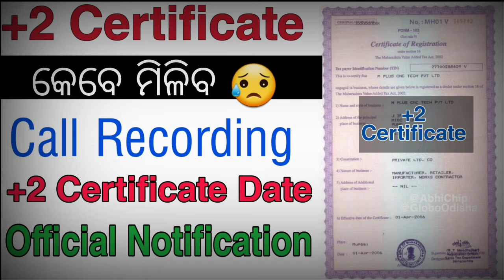+2 Certificate Date Plus 2 Chse +2 Certificate Date announced Download plus 2 Certificate Online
#+2Certificate Date Plus 2 Chse +2 Certificate Date announced Download plus 2 Certificate Online

CHSE +2 Certificate Date
plus two certificate date
chse 2020 +2 certificate date
plus two certificate kebe miliba
+2 certificate kebemiliba
+3 selection date

Plus two certificate
Plus 2 Certificate date
Certificate date
Plus 2certificate date 2020
Odisha plus 2 certificate date
Odisha chse plus two certificate date 2020
Chse +2 certificate date 2020
Plus 2 certificate for plus 3 admission
Chse latest update
+2 certificate download
Plus 2 arts certificate 2020
Apply plus two certificate
+2 Marksheet
+2 Certificate
Plus Two Certificate 2020
How to apply +2 Certificate
+2 Certificate Download
Plus Two Certificate